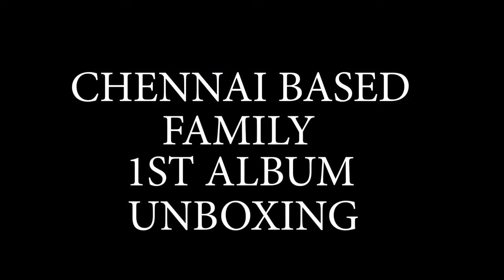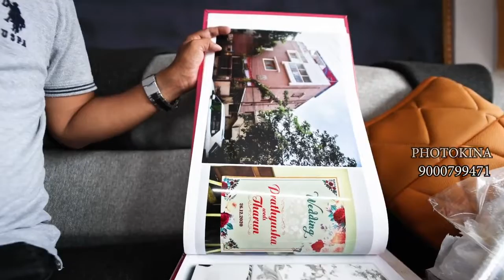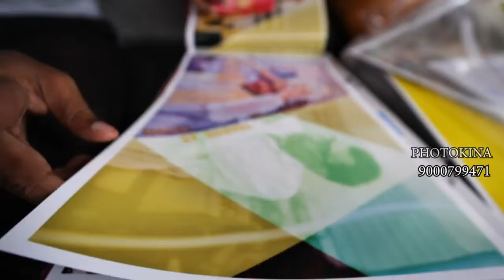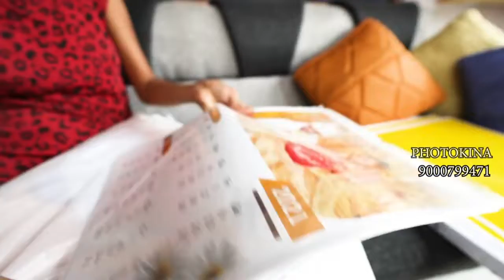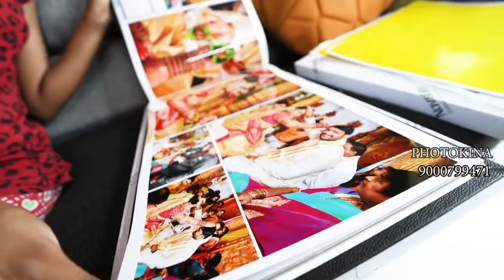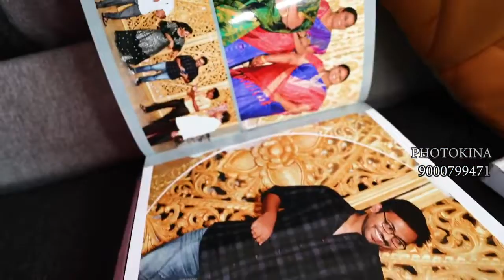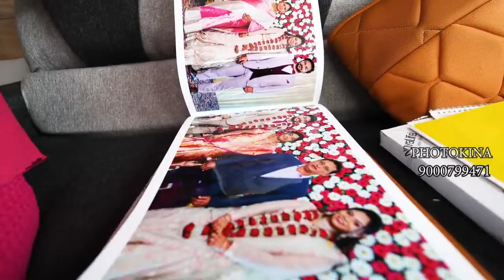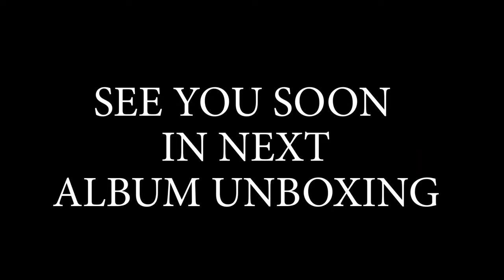PRATHYUSHA THARUN'S WEDDING ALBUMS UNBOXING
PHOTOKINA WEDDING STUDIO